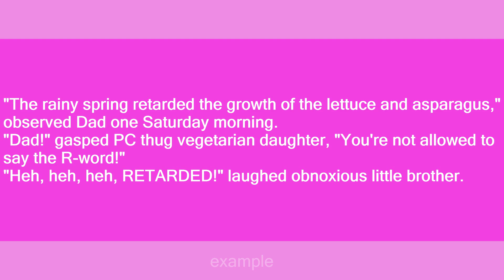The R-word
Slang flashcards: